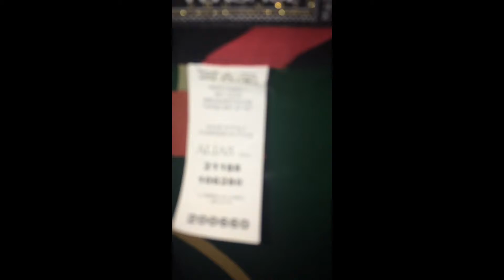March 22, 2019